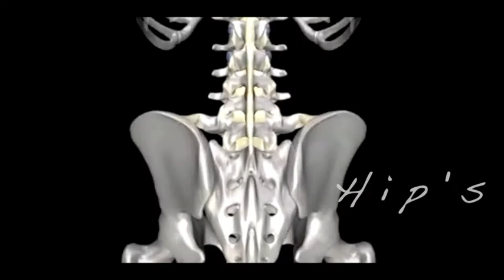Stem Cell's in Sarasota by Regenerative clinic for Meniscus Damage.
Repair Meniscus injury with PRP.
Platelet-rich plasma (PRP) is generically defined as an increase (above baseline) in the concentration of platelets and their associated growth factors. While the clinical benefits of PRP in enhancing the healing of musculoskeletal tissues are only beginning to be explored, the substantial amount of basic science data supporting the role of growth factors in enhancing cell migration, cell proliferation, and matrix synthesis has provided a compelling rationale for use of PRP in the treatment and repair of various connective tissue structures. In Sarasota florida now.

I have asked a group of leading orthopedic surgeons who have utilized PRP in their respective practices to share their insight and experience regarding the potential role of PRP in enhancing connective tissue repair.